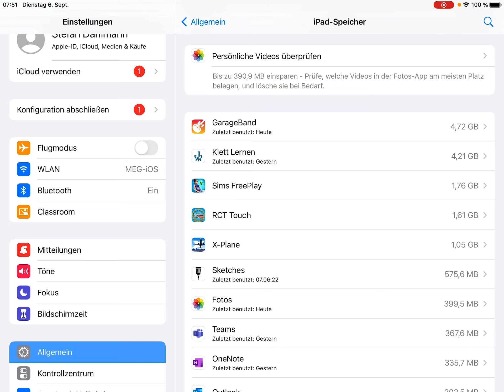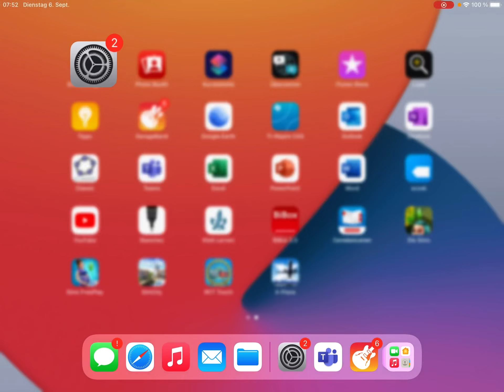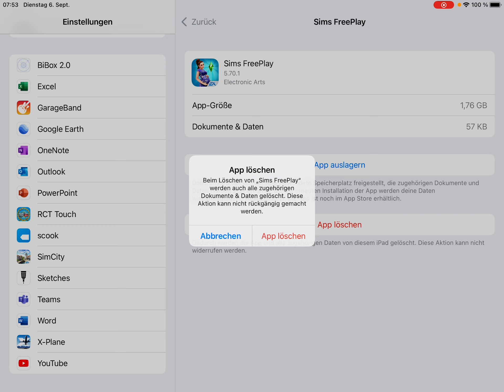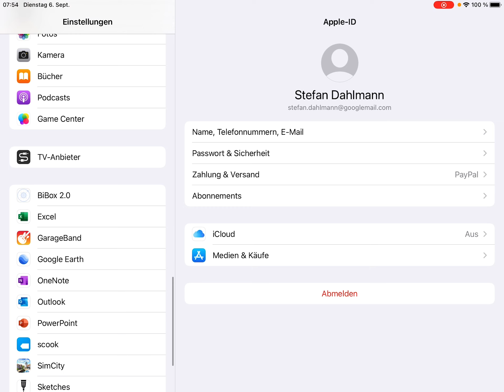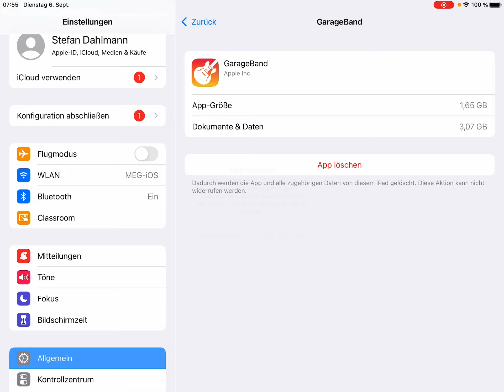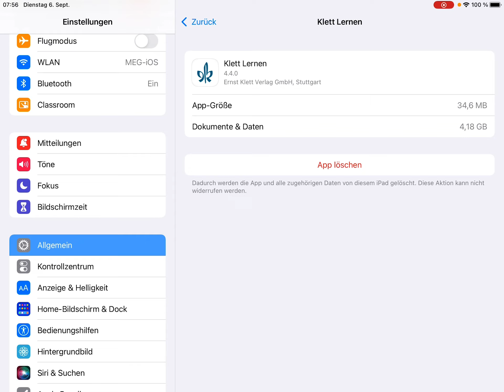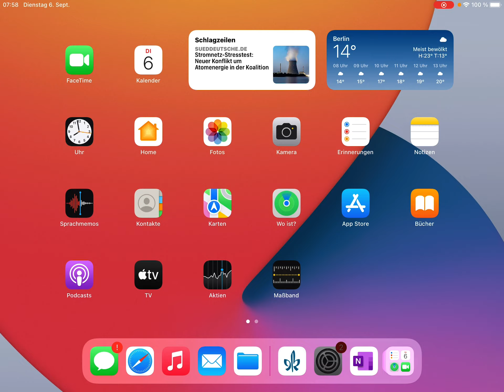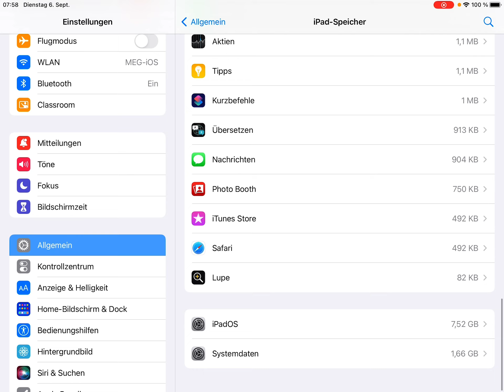Speicherplatz auf iPad freigeben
In diesem Video zeige ich ein paar Möglichkeiten auf, wie man Speicherplatz auf dem iPad freigeben kann und welche Apps "entschlackt" werden können.